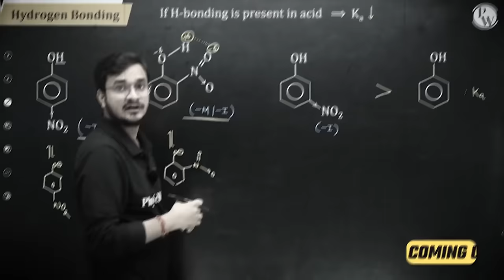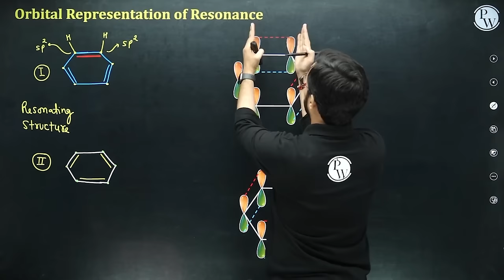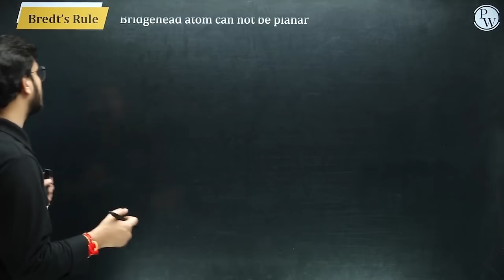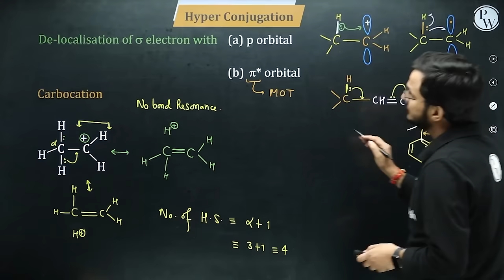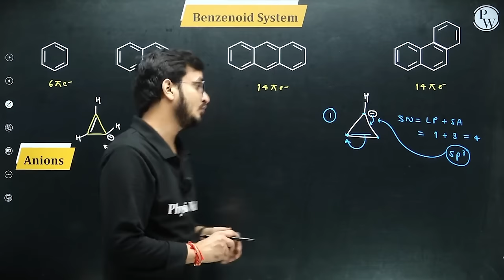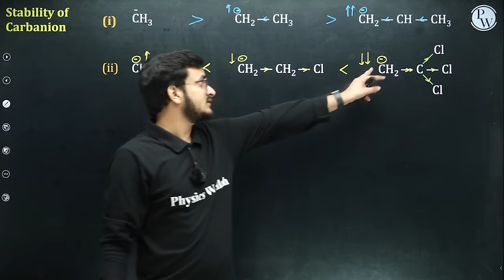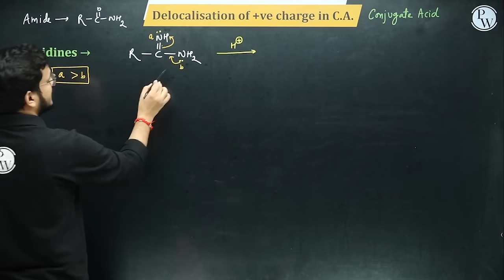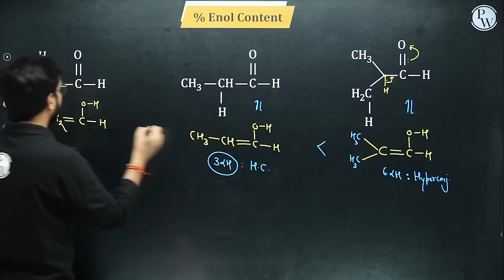GOC FULL CHAPTER | Class 11th Organic Chemistry | Arjuna NEET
✨ Links ✨

⏳ Timestamps -
00:00 - Introduction
02:32 - Cleavage Of Bond
10:20 - Inductive Effect
18:51 - Types Of Inductive Effect
57:31 - Orbital Representation Of Resonance
01:05:40 - Conjugation
01:18:24 - Rules For Writing Resonating Structure
01:30:28 - Rules For Stability Of Resonating Structure
01:52:50 - Stability Of Resonating Structure Of Different Molecules
02:15:01 - Mesomeric Effect
02:44:52 - + M And - M Effect On Benzene
02:56:07 - Hyper Conjugation
03:24:39 - Order Of Effectiveness
03:30:16 - Electron Density In Benzene Ring
03:36:37 - Bond Length
03:40:41 - Heat Of Hydrogenation
03:57:48 - Aromaticity
04:07:02 - Benzenoid System
04:15:21 - Cations
04:23:45 - Heterocyclic Compounds
04:40:39 - Reaction Intermediates
04:57:11 - CPM [ Cyclopropylmethyl Carbocation ]
05:01:26 - Rearrangement Of carbocation
05:20:37 - Basicity And Acidity
05:31:30 - Electronegativity
05:43:42 - Aniline - Electronic Effects
05:50:11 - Aniline / Pyridine & Pyrrole
05:56:43 - Solvation
06:13:51 - Delocalisation Of + ve Charge In C.A
06:22:49 - Acid
06:26:36 - Factors Affecting Acidic Strength
06:35:02 - Benzoic Acids
06:37:18 - Phenols
06:39:45 - Hydrogen Bonding
06:47:09 - Ortho Effect
06:54:38 - Tautomerism
07:02:09 - Enolisable Hydrogen
07:18:27 - Thank You !